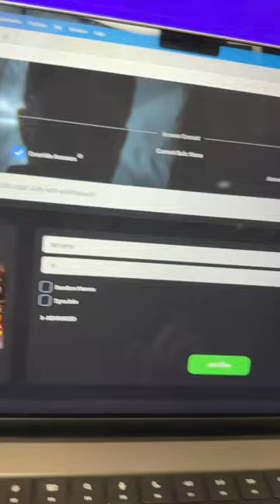The Ultimate Kahoot Hack 🤯